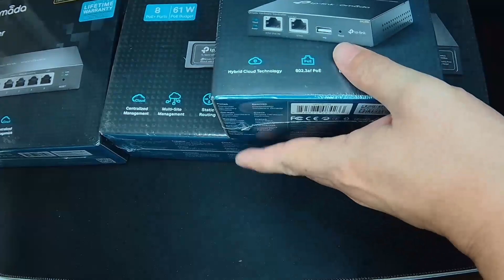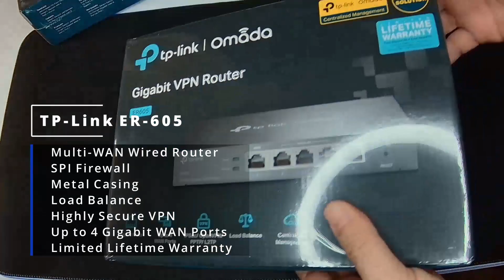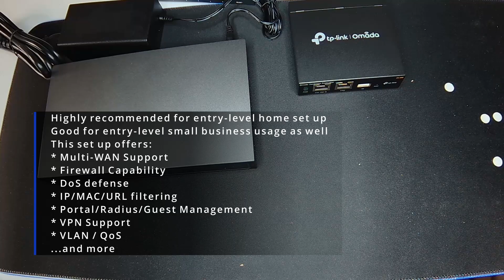Unboxing EP31: TP-Link ER-605 Router, SG-2210P Switch, OC-200 Controller - Powerful Affordable SDN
Index:
00:00 - Intro
00:19 - OC-200 Controller Unbox
01:00 - ER-605 Router Unbox
01:30 - SG-2210P Switch Unbox
02:19 - ER-605 Router Specs/Comments
02:32 - SG-2210P Switch Specs/Comments
02:45 - OC-200 Controller Unbox Specs/Comments
02:59 - Price and Thoughts
03:12 - Verdict
03:24 - Thank you for watching, please Like and Subscribe

Unboxing EP31: TP-Link ER-605 Router, SG2-2210P Switch, OC-200 Controller - Powerful Entry level SDN